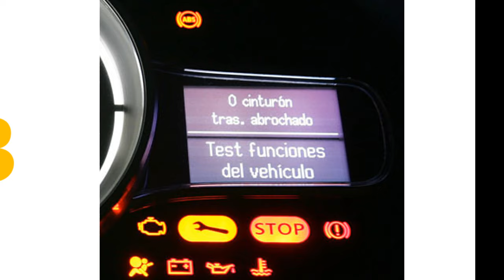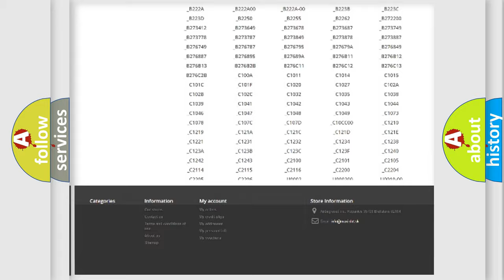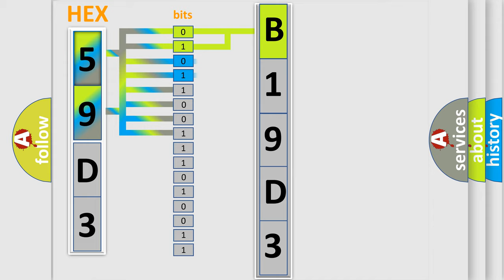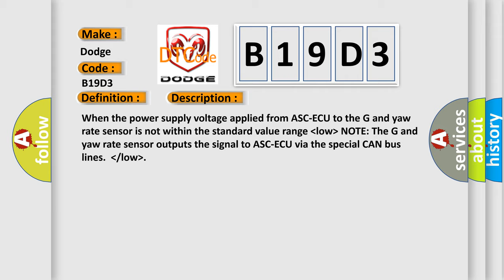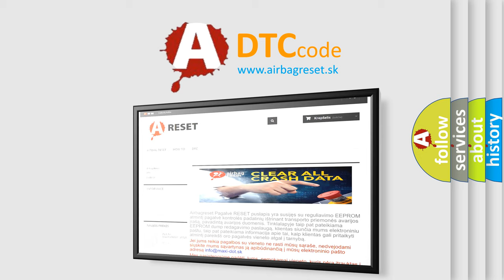DTC Dodge B19D3 Short Explanation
Contents:
0:21 Basic DTC analysis according to OBD2 protocol standard.
1:48 Insight into programming
2:58 A diagnostically understandable description of the Diagnostic Trouble Code
3:05 Basic error definition

Make:
Dodge
Code:
B19D3
Definition:
Abnormality in G and yaw rate sensor operation voltage (Low voltage)
Description:
When the power supply voltage applied from ASC-ECU to the G and yaw rate sensor is not within the standard value rangelower thenlow higher thenNOTE: The G and yaw rate sensor outputs the signal to ASC-ECU via the special CAN bus lines. lower then or low higher then
Cause:
 Damaged wiring harness and connectors G and yaw rate sensor malfunction ASC-ECU malfunction